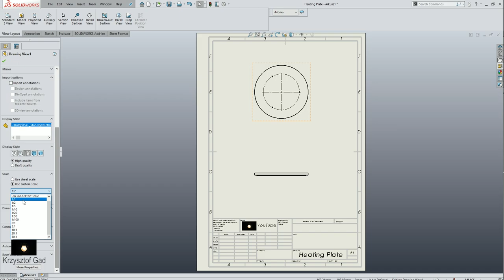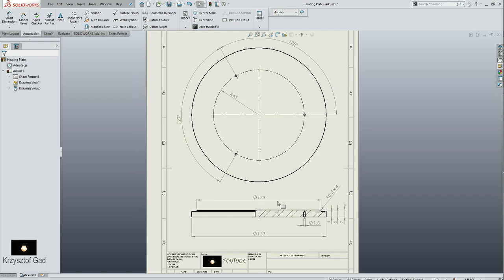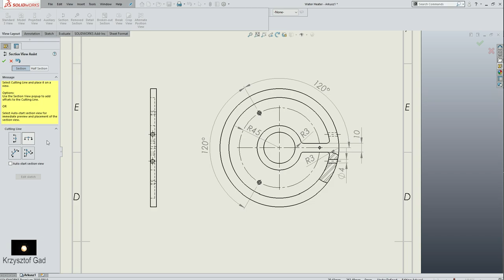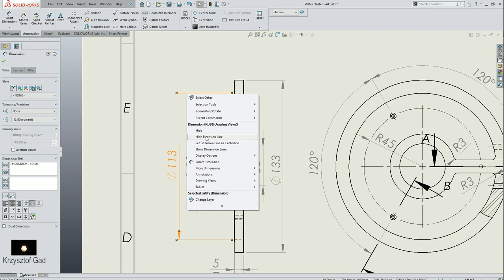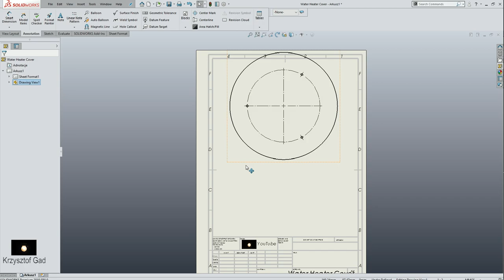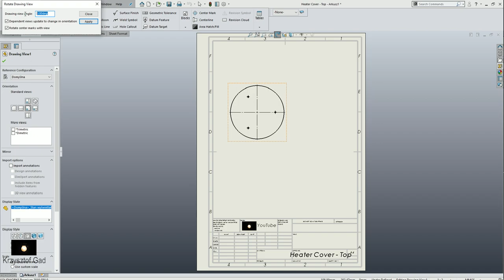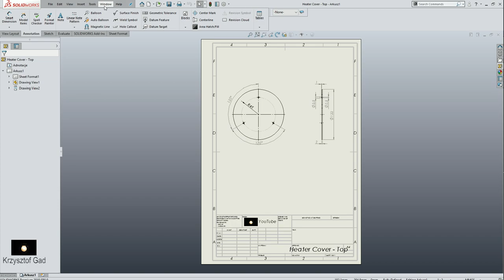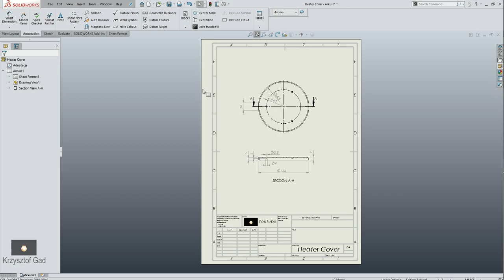SOLIDWORKS 2019 - HEATING SYSTEM - PART 1 - DRAWING - COFFEE MACHINE